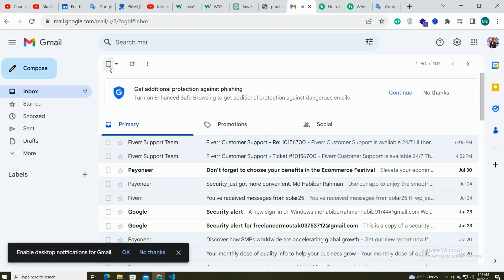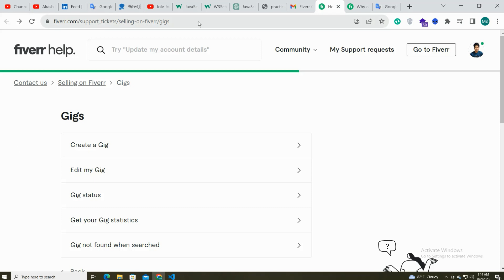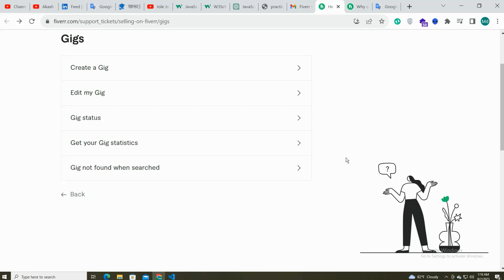fiverr brief কেন আসে না । fiverr যা বলল আমাকে । fiverr briefs | fiverr brief set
I will help you. Thanks for reading my full description.

 and if your any comment you can write.